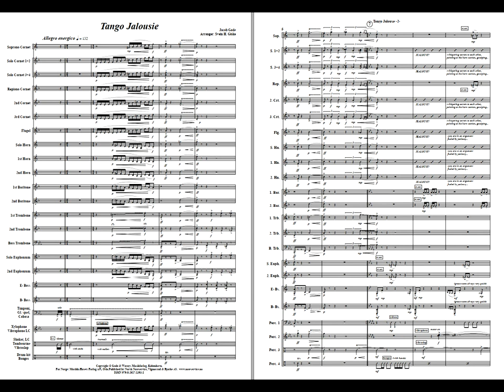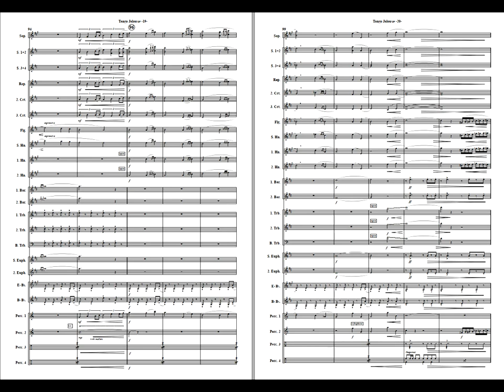Tango Jalousie - Jacob Gade arr.Giske. Available for Brass Band. Grade 4.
Tango Jalousie (Tango Tsigane) was written by Jacob Gade (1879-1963) in 1925. It is one of the most performed Tangos in the world. Gade was for several years the band leader of the orchestra at Paladsteateret, a movie theatre in Copenhagen, where they used to accompany silent movies. It was during his tenure there that he wrote his famous tango which was featured in the movie «Don Q.». This was a movie about the son of Zorro, starring Douglas Fairbanks and Mary Astor. The tango was instantly popular and, as the saying goes, -the rest is history.